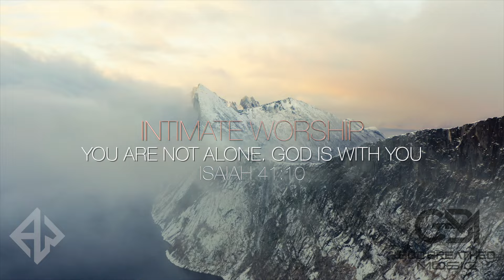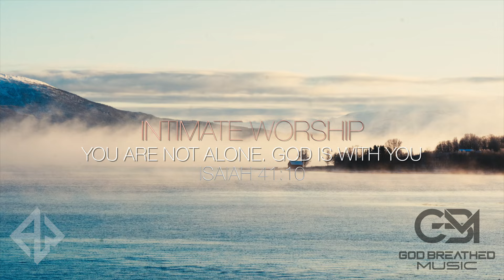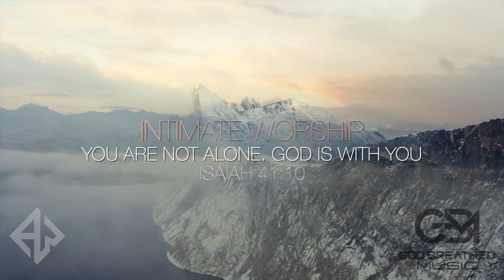Heart of Worship Vol 7 - Intimate Worship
This Intimate Worship experience is the start of many and the continuation of the Heart of Worship series. Time with God is key to your daily walk with God. It's in the still small moments that God speaks the loudest. This channel has been set up for you to connect with God in a special, moving, and powerful way. I am constantly working to bring new and exciting music, and worship experiences to help you to connect with God more intimately. I encourage you to like, follow, and comment on this page. Not just for you, but to reach and impact others. Like & Follow today! Experience God with the worship expression in this music set, and share with someone you know.

Use headphones for a greater experience, and prepare your mind to simply focus on God. Allow Him to surround you and comfort you.

Share your testimony with me about the experience you have had and continue to have on this channel in the comment section, and also to my email

Follow Me today, and thank you in advance!